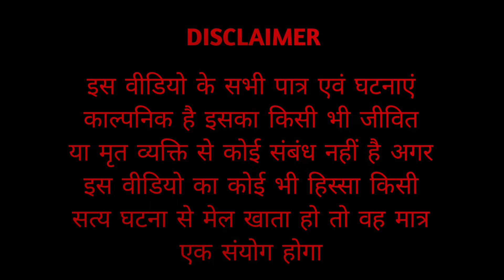The Horror Night | Official Video | Maurya Creation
Cast

Prem Maurya as Sharabi

Mayank Chauhan as Ghost and Baba

Pradeep Maurya as Normal Person

Vishal Maurya (Maruti) as Scared Person

Story Written by:- Mayank Chauhan

Video Edited by:- Prem & Santosh Maurya

Camera Man:- Santosh Maurya

Thumbnail:- Santosh and Prem Maurya

Advisor:- Madhu Maurya

Makeup Artist:- Prem Maurya

Directed by:-  Prem, Mayank & Santosh Maurya

Producer:- Maurya Creation

Idea & Concepts:- Prem Maurya, Mayank Chauhan, Pradeep Maurya

Managed by:- Prem Maurya, Mayank chauhan, Pradeep Maurya, Vikas Maurya